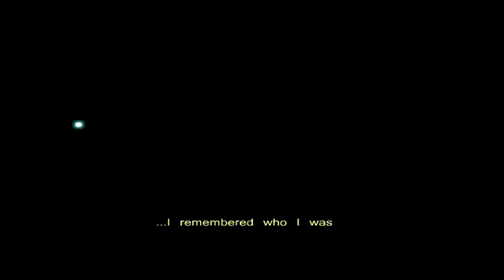Прохождение Alice is Dead 2 [ДОЖДЬ ИЗ РЫБЫ?!]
Интересный квест по мотивам сказки Алиса в стране чудес.